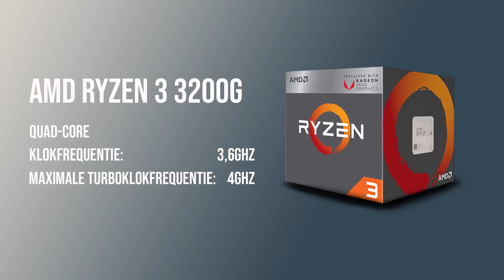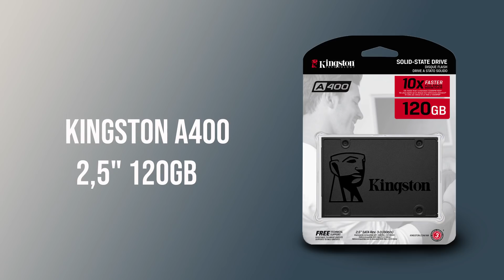Deze GAMING PC kost je €500!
Gaming PC kopen die door mij is samengesteld? Check

De meeste van mijn video's worden gemonteerd door Femke Tilleman, ook wel te vinden op Twitter

Ook ben ik elke week op maandag, dinsdag en vrijdag live te vinden om 19:00 en donderdag om 13:00 op mijn Twitch kanaal.

     CREDITS:
- Audio door: